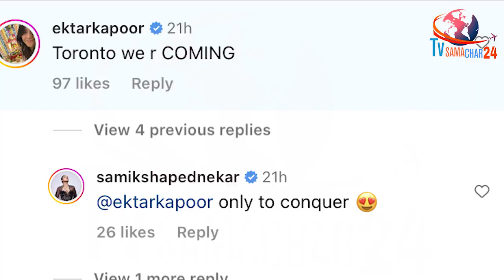शहनाज से जुड़ा एकता ने किया बड़ा ऐलान | Ekta Kapoor on Shehnaaz Gill | Thank You For Coming